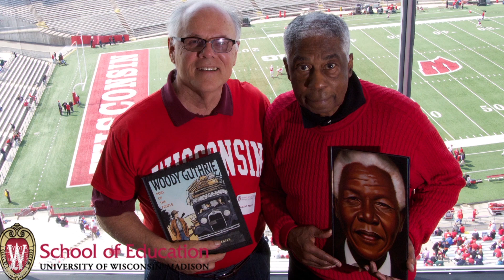Carl Grant, 2014 Damen Award Recipient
Carl A. Grant (MEd '62) is the 2014 recipient of Loyola University Chicago's Damen Award from the School of Education. Grant is the Hoefs-Bascom Professor of Teacher Education in the Department of Curriculum and Instruction and a professor in the Department of Afro-American Studies at the University of Wisconsin--Madison.